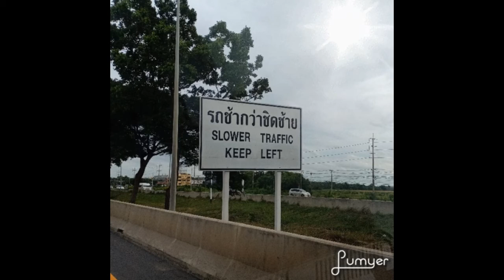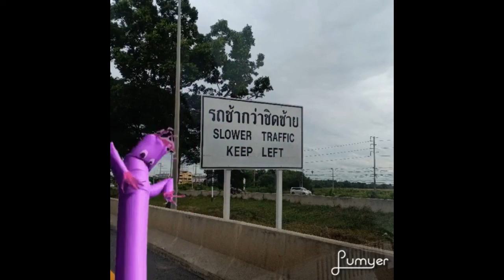15ข้ามถนนต้องดู ขวา ซ้าย ขวา ให้ปลอดภัย ใจเย็น ๆ อย่าทำให้รถสัญจรเดือดร้อน จำไว้ ๆ ๆ จะไม่ไปเกิดเร็ว